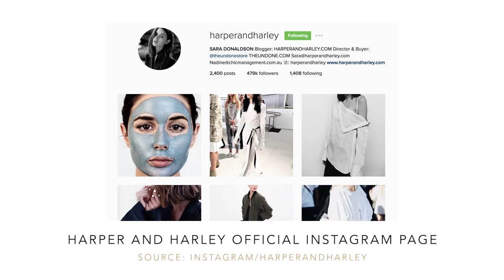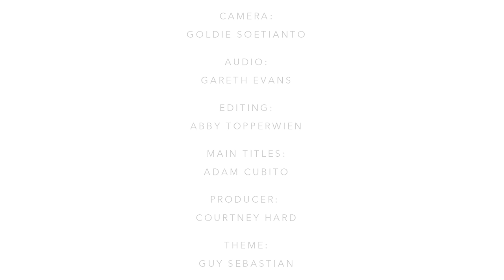Tea with Jules with Fashion Blogger Sara Donaldson from Harper and Harley Blog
In this episode of Tea with Jules, Jules Sebastian chats to beautiful fashion blogger Sara Donaldson. Her blog, Harper and Harley, is a hugely popular fashion and beauty destination sharing fashion tips, beauty basics and shopping inspiration. Sara tells her journey to becoming a blogger and how she stays at the top of her game in the online world.